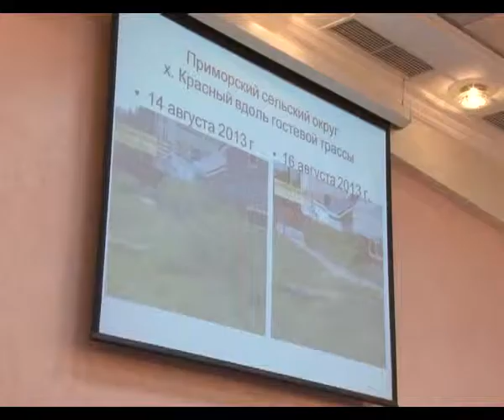Еженедельное планерное совещание